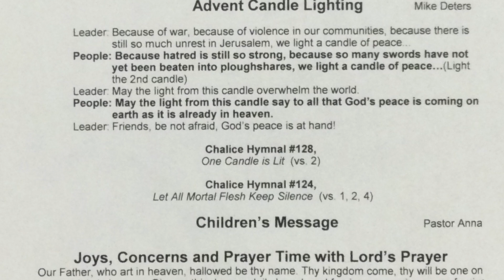Central Christian Church, 12-5-21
Advent 2 service at Central Christian Church, Waterloo, IA. 12/5/21
CCLI# 1688047